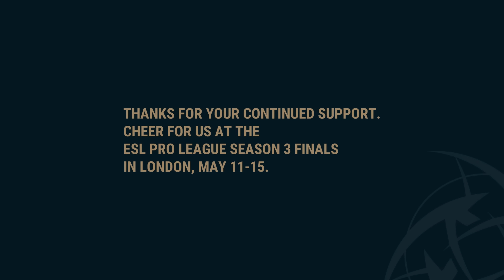NiP - Best of ESL Pro League Season 3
Relive the greatest moments from the online stage of ESL Pro League Season 3. Thanks for your continued support! See you in London for the finals!

Casters
Lauren "Pansy" Scott